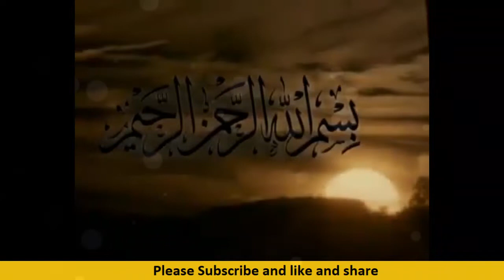Rozi me barkat ka wazifa | Increase your family income with a little and easy wazeefa | molana Makki